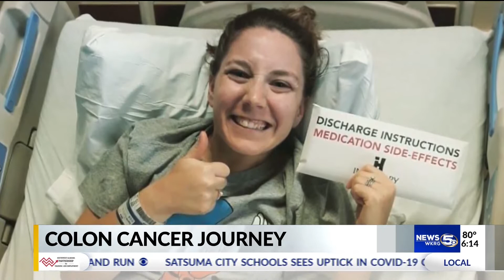FIGHTING TO WIN: A 28-year-old’s journey through colon cancer